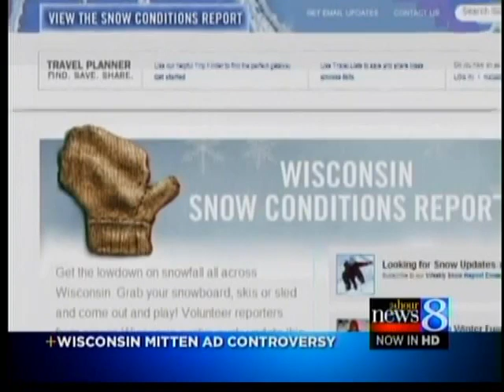Wisconsin has 'mitten envy'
The state created a new ad campaign.